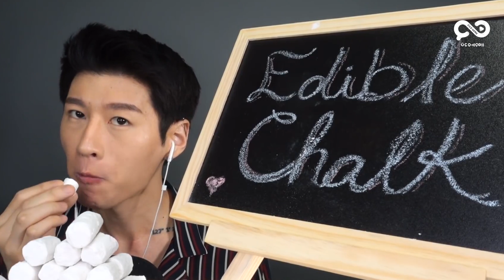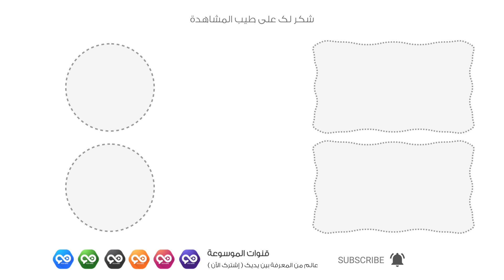أغرب الأطعمة التى تأكلها بعض الشعوب .. أطعمة غريبة بشكل لا يصدق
شاهد مجموعة من أغرب الأطعمة التى تأكلها بعض الشعوب حول العالم أطعمة غريبة بشكل لا يصدق